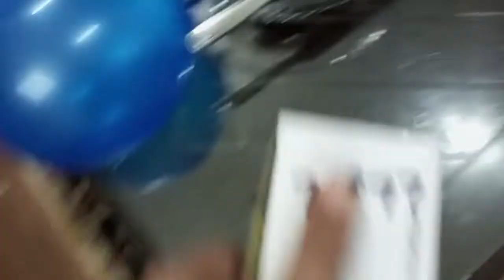Lil sis Fatima Birthday Cake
happy birthday to u my sweetheart. my little sis